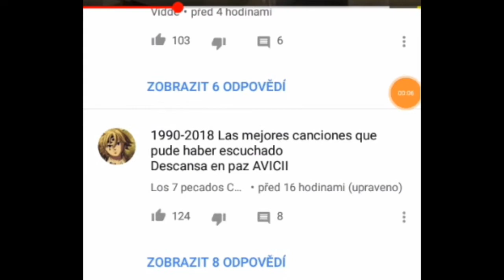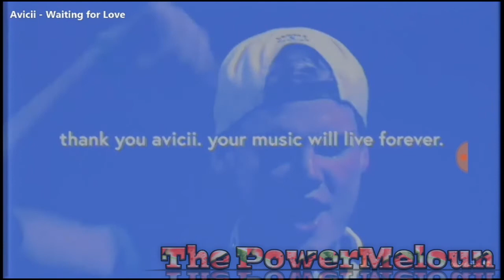Avicii umřel záhadnou smrtí◢◤